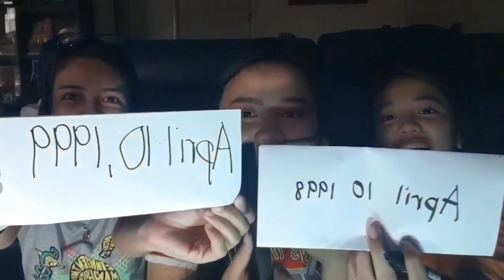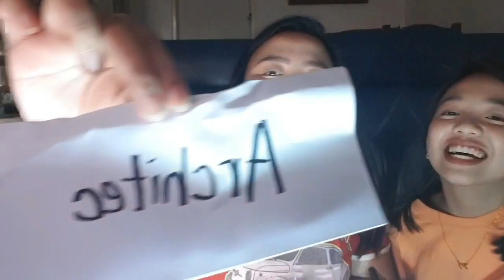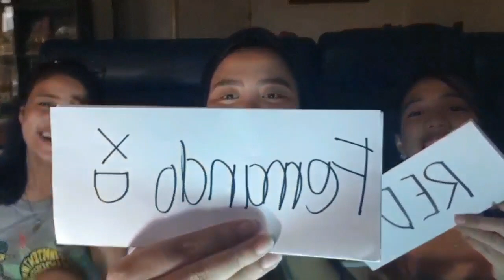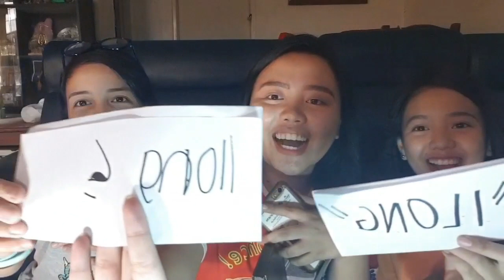WHO KNOWS ME BETTER: COUSIN vs SISTER | Jhas Esparrago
HEY FELLAS! HERE'S ANOTHER VLOG. HOPE YOU GUYS WILL ENJOY IT. ☺☺

COUSIN: @alinaesparrago
SISTER: @iyaaa